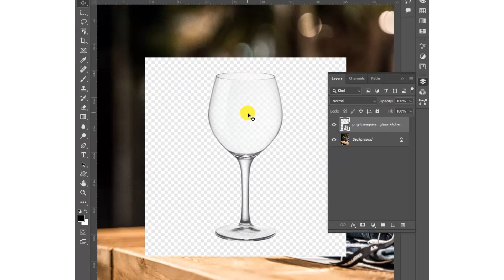How to download high resolution real PNG in Google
If you like this video, kindly Like, Follow and Share to keep you updated. 😊

You can also follow me in my other accounts.